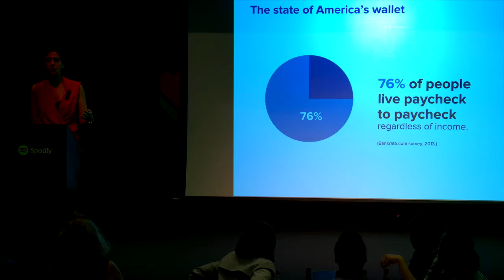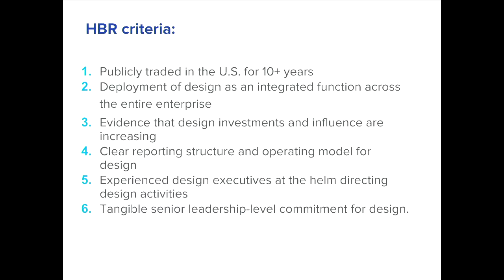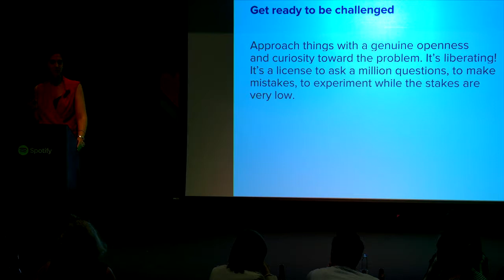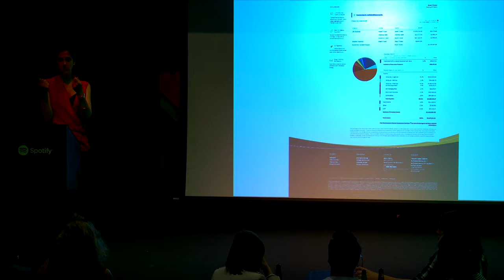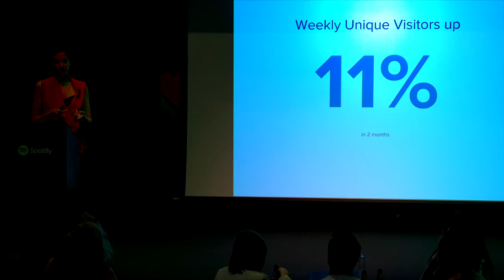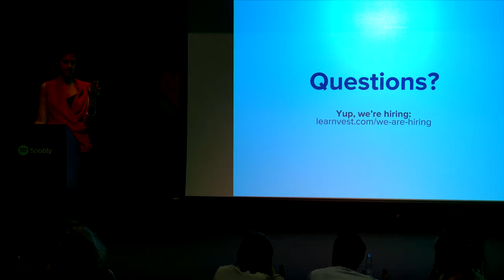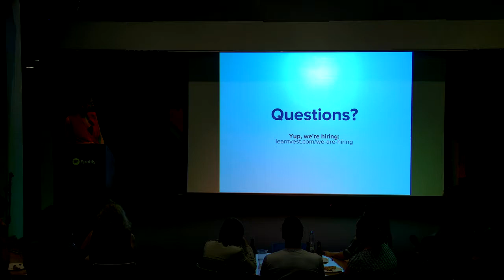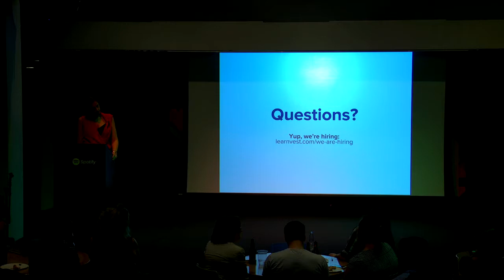Design & the Bottom Line (Abigail Gray at Designers + Geeks)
Sometimes it feels like the design objectives are on a different planet than business objectives, and bringing the two together can be a ton of work. In this session of Designers + Geeks, we'll go through a practical handbook for turning your company into a design driven company by building trust and delivering business results.